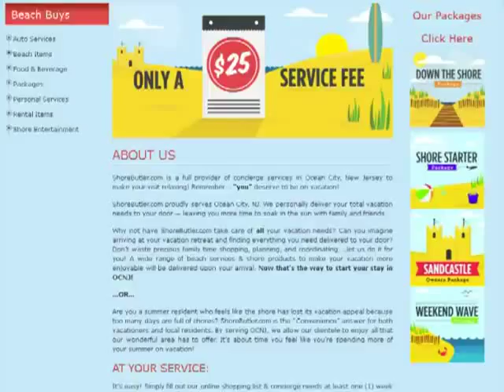123Triad : shorebutlercom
Welcome to the beautiful beaches of Ocean City, NJ. You have been looking forward to enjoying quality relaxation time at the beach, and after spending long hours in traffic, or at the airport, the last thing you want to do is drive to the store & wait in endless checkout lines. They will also help coordinate all of your needs & activities before you get there. For a modest fee of only $25, ShoreButler will deliver & coordinate everything to your door!

ShoreButler.com proudly serves Ocean City, NJ. They personally deliver your total vacation needs to your door — leaving you more time to soak in the sun with family and friends.